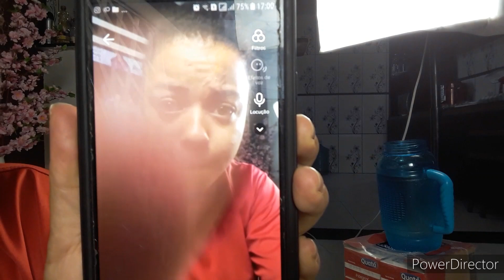CRIANDO VIDEOS PARA O TIK TOK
Como criar vídeos no tik tok
Gravando para o tik tok com vocês